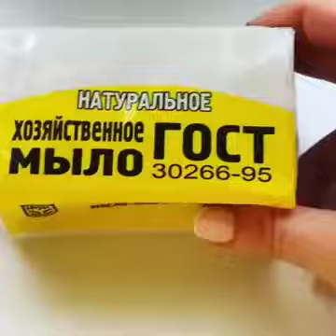DIY ESSBARER SCHLEIM! SCHLEIM #19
Heute werden wir fantastischen und essbaren Schleim  herstellen!  Eure Freunde werden erstaunt sein über Schleimpilze, Essenskleber, Schleimorange oder süße Zahnpasta! Legt damit eure Freunde rein.

Benutzte Materialien:
• Marshmallows
• Puderzucker
• Stärke
• Schokolade
• Sträusel
• Coca Cola
• Deckel von Play-Doh-Behältern
• Doppelseitiges Klebeband
• Weingummis
• Zähe Bonbons
• Becher
• Lebensmittelfarbe
• Zahnpastatube
• Backpapier
• Granatapfel
• Rote Weingummis
• Essbarer Glitzer
• Farb-Behälter
• Leerer EOS Balsambehälter
• Öl
• Orange
• Leere Puderdose
• Leere Flasche
• Kuchen
• Rundes Pizzabrot
• Cuttermesser
• Band
• Löffel, Schüsseln
• Mikrowelle
• Gummihandschuhe
• Eisen
• Schere
• Messer